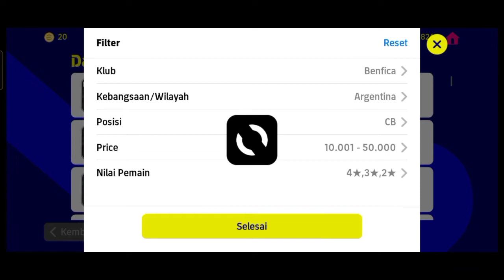AGRESI 98!MENEKEL 90! UNDERRATED CB STANDAR PLAYER EFOOTBALL 2023 MOBILE